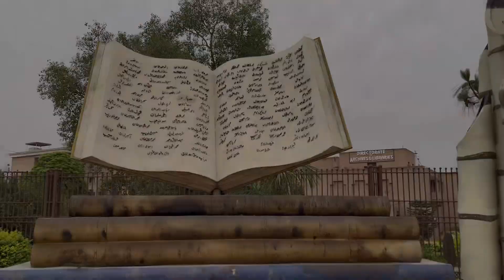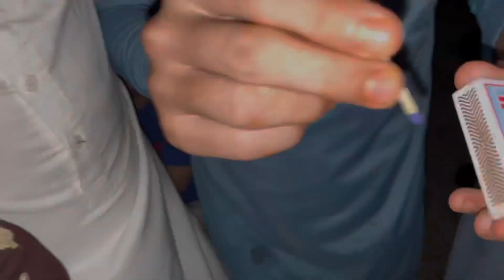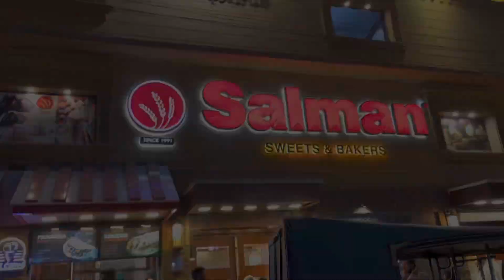Beautiful Library ❤️ || Bakri Ka Chota Sa Bacha 😊 || Vlog#21